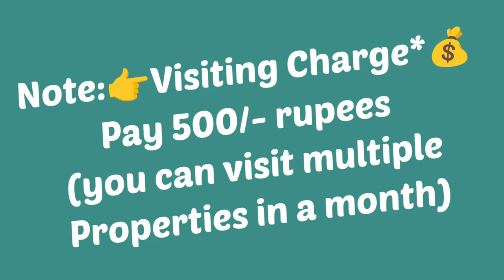🆔-917|| Murali Nagar FLAT FOR SALE || Flats for sale in Visakhapatnam || Zahir Consultancy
2BHK - 1000Sft..10 Old Flat For Sale, Ready To Move  west/Facing , Good Quality Vitrified Tile, 2bedrooms & 2Bathroom, 2nd/Floor,  Stair Case, Lift, 80sft. Car Parking &  full backup(Generator) Full Ventilation, 100% Vaasthu, Centrally Located.

(₹-59L Negotiable

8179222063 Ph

ZAHIR  CONSULTANCY
Door No:45-42-17,Haseen Manzil, Master HOMEO Vaidyalayam
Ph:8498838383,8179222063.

vizag riyaz ||
Zahir consultancy ||